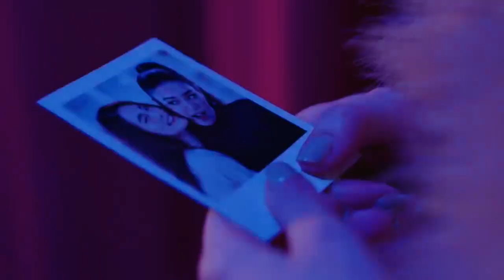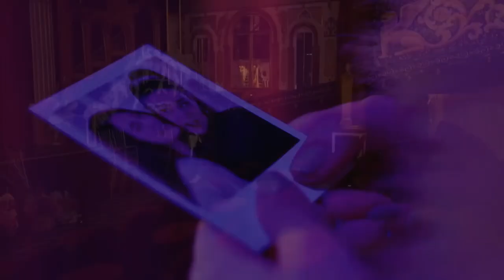Drag, I Love You | New Thai Drama | Luke Ishikawa Plowden | Grace karnklao duaysienklao